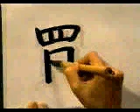APRENDE A ESCRIBIR ESTE KANJI EN MUY POCO TIEMPO ✔️ | GAMBATEANDO - Japones Para Todos